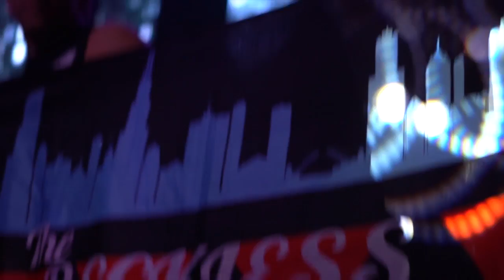Dj R3CKLESS - Portage Theatre -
Wrap up video of the concert at portage theatre